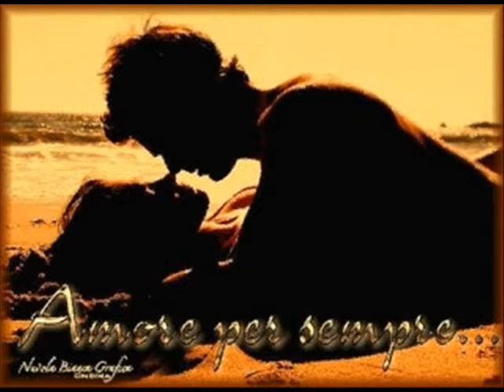PRENDIMI LA LUNA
STEFANO DI PIAZZA